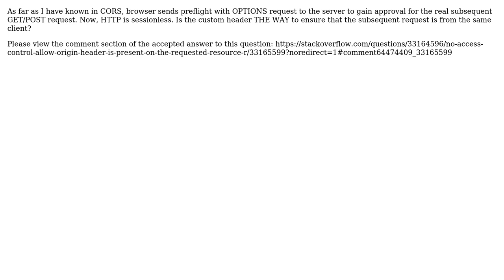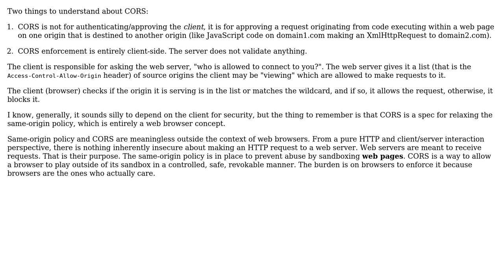Software Engineering: How is approval done in cors via preflight request?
With thanks & praise to God, and with thanks to the many people who have made this project possible! | Content (except music & images) licensed under CC BY-SA | Music | Images & others | With thanks to user Sudip Bhandari user Brandon and the Stack Exchange Network Trademarks are property of their respective owners. You are responsible for your own actions.